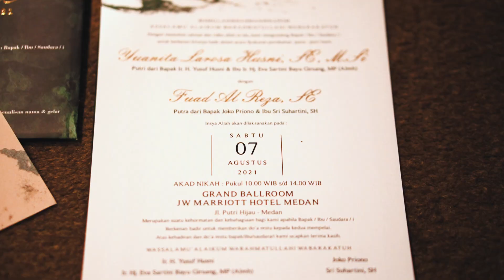Happystories.id / Akad Nikah Cinema Fuad & Ocha